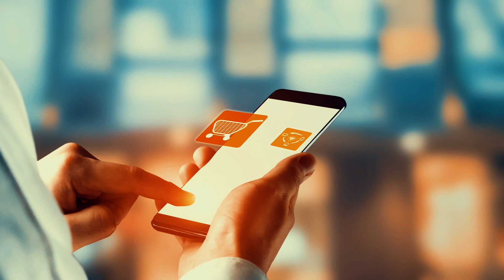A look into Global Trade Week 2022 in London.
The event welcomed an audience of 2000+ policymakers, government representatives, trade leaders and supply-chain experts, the discussions explored how geopolitical dynamics impacting supply chains, how businesses need to adapt to shifting supply chain models to be more resilient and efficient and how to capitalise on the trade finance gap, digital innovation and sustainability implementation.